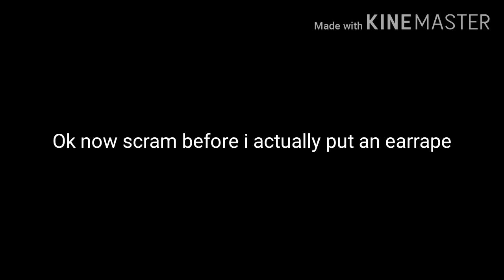Do NOT click on this video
I swear